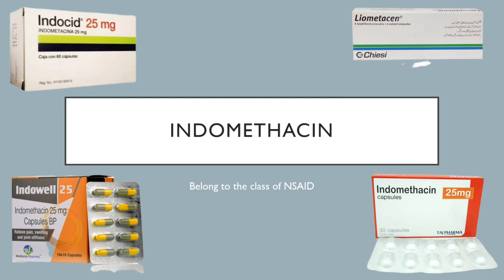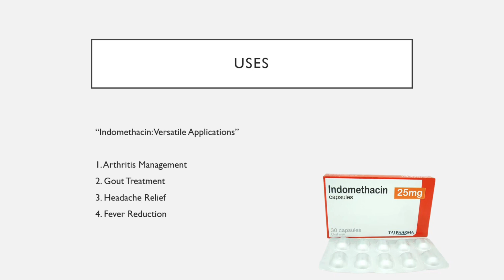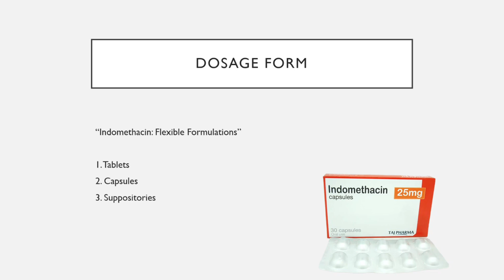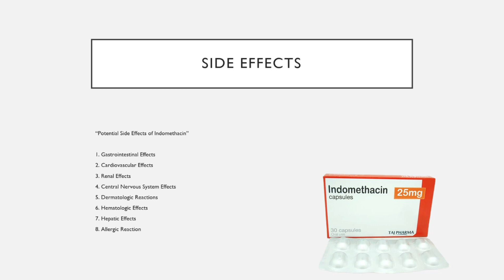Indomethacin capsule ip 25 | Indomethacin tablet 25 mg | Indocap capsule Uses | dosage, side effects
Indomethacin capsule | Indomethacin tablet 25 mg | Indocap capsule Uses | dosage, side effects, Mechanism of action @lecturesbyanayakmu
Questions and Query
Indomethacin 25 mg,
Indomethacin tablet uses in hindi,
Indomethacin capsule IP 25 mg in hindi,
Indomethacin capsule,
Indomethacin medicine,
Indomethacin uses,
Indomethacin side effects,
Indomethacin mechanism of action,
Indomethacin 25 mg capsule uses in urdu,
Indomethacin 50 mg capsule,
Indomethacin tablet uses in urdu,
Indomethacin 75 mg Dosage,
Cap indomethacin 25 mg,
1:- Mechanism of action:- Indometacin, a non-steroidal anti-inflammatory drug (NSAID), Indometacin is a nonselective inhibitor of cyclooxygenase(COX) 1 and 2, the enzymes that participate in prostaglandin synthesis from arachidonic acid. Prostaglandins are hormone-like molecules normally found in the body, where they have a wide variety of effects, some of which lead to pain, fever, and inflammation. By inhibiting the synthesis of prostaglandins, indometacin can reduce pain, fever, and inflammation
Brand name are
Indocap capsule, Indocin capsule
Indomet capsule
Donica capsule
Inmecin capsule
We also discuss about indomethacin capsule
Brand name
Side effects
Uses in detail
inmecin r tablet,
indocap sr capsule,
inmecin 25,
Indomethacin capsules ip are available in many strength like
Indomethacin 25 mg caosule
Indomethacin 75 mg capsule
Indomethacin 100 mg capsule
2. Uses:- Indomethacin is used to relieve pain, swelling, and joint stiffness caused by arthritis, gout, bursitis, and tendonitis. It is also used to relieve pain from various other conditions. This medication is known as a nonsteroidal anti-inflammatory drug (NSAID). It works by blocking your body's production of certain natural substances that cause inflammation. This effect helps to decrease swelling and pain.If you are treating a chronic condition such as arthritis, ask your doctor about non-drug treatments and/or using other medications to treat your pain. See also Warning section.